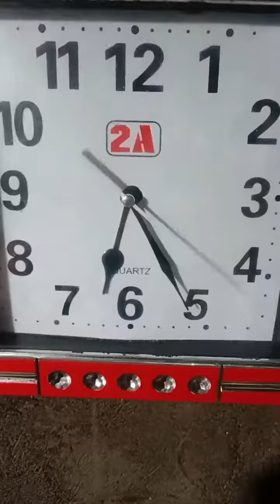A Very very simple cooking of Breakfast, Sinangag or Kalokalo and Ginisang Cornbeef with Egg.